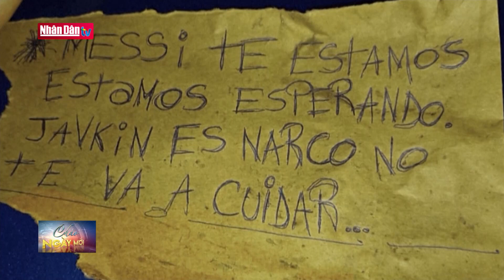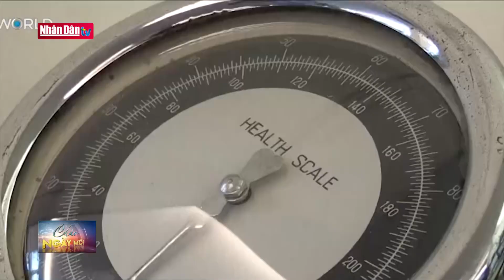Số lao động tại Trung Quốc giảm hơn 41 triệu trong 3 năm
Số lao động tại Trung Quốc giảm hơn 41 triệu trong 3 năm | Truyền Hình Nhân Dân
1. Dự Báo Thời Tiết Hôm Nay